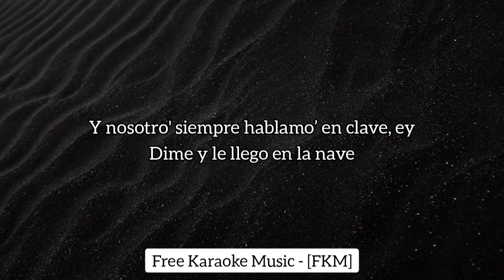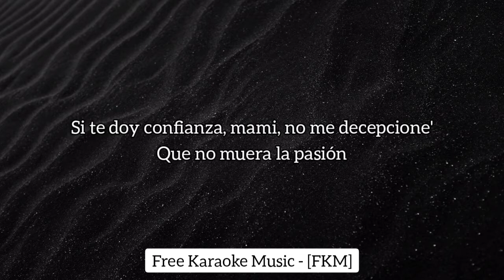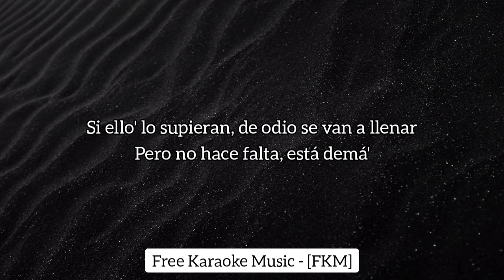Myke Towers - EXPLÍCITO (Karaoke/Instrumental) | Para Mi Ex (EP) | Free Karaoke Music [FKM]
🎵 Myke Towers - EXPLÍCITO (Karaoke/Instrumental) | Para Mi Ex (EP) | [FKM] Free Karaoke Music

🎤 [Letra de "Explícito"]

[Intro]
Ante' de que el mundo se acabe
Puede que un millón de cancione’ grabe
Y te confieso que me tiene' grave
Necesito tu jarabe
Y nosotro' siempre hablamo’ en clave, ey
Dime y le llego en la nave
Yo solo espero que de mí te apiade'
Porque tú muy bien lo sabe'

[Coro]
Lo nuestro va má' allá de lo físico
Por eso me pongo romántico
Aunque en la cama quiere que me ponga explícito
No sé si e' sarcástico
Pero me dice que con ella soy muy tímido
Quiere que le dé con el látigo
Dicen que el mundo va a acabarse, y eso' e' bíblico
Así que, porfa, llega rápido
Y lo nuestro va má' allá de lo físico

[Verso 1]
Tú ere’ el final del apocalípsi'
Anda sin brasiere' pa' que se le vean lo’ piercing'
Estoy en el hustle, baby, como Nipsey
Pa' que esto dure hay que poner el fifty-fifty
Y yo te hablo claro, yo no quiero relacione'
Pero tú ere' la excepción
Si te doy confianza, mami, no me decepcione'
Que no muera la pasión
Cuando esté de viaje, manda foto' por lo meno'
Me paso pensando en ella casi to' lo' vuelo'
Cuando la visito, voy con flow de nene bueno
Voy a convertir tu' padre' en abuelo'

[Verso 2]
To' el mundo la hace pasar por nena buena
Pero en la cama e' candela, pidió que prendiera
Se recoge el pelo, ahí es que se rebela
Estoy puesto pa' uste', mi amor, de a de vera'
Si ello' lo supieran, de odio se van a llenar
Pero no hace' falta' está' demá'
No sé si la llegué a amar porque no me quiero amarrar
Pero no lo puedo negar